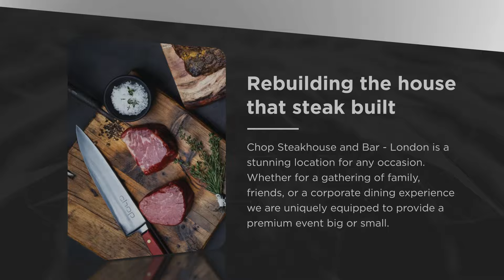Chop Steakhouse | Consumer Choice Award London 2024